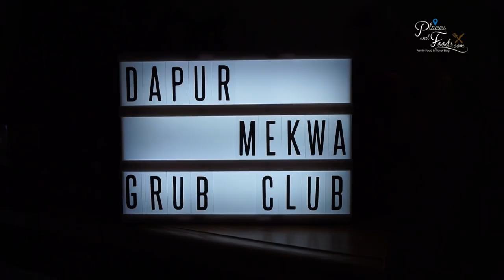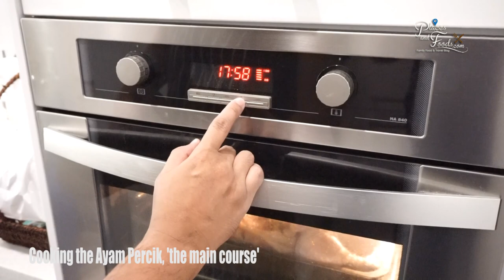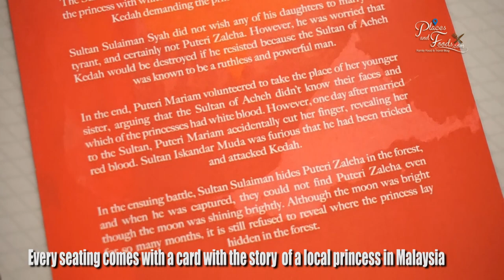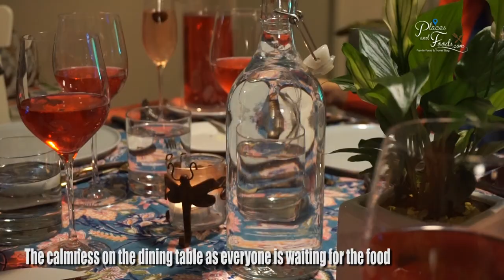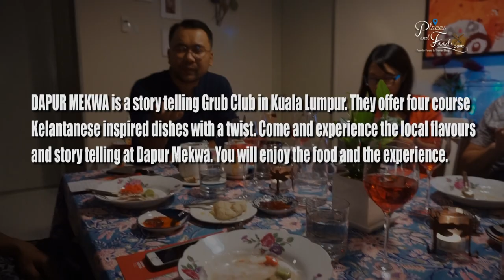Dapur Mekwa Grub Club KL Experience and Review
Dapur Mekwa is a grub club or private dining experience in Kuala Lumpur Malaysia. They are one of the few private dining experiences you can find in Malaysia.

The team of Hisham and CJ will promise you an exclusive dining experience like you never experienced before. The Dapur Mekwa Grub Club experience includes story telling and local Kelantanese influenced dishes.

They have been mentioned in various newspapers and food portals as one of the best private dining experiences in Malaysia.